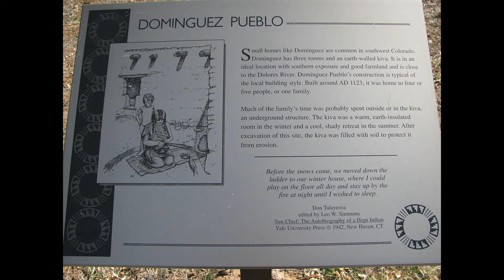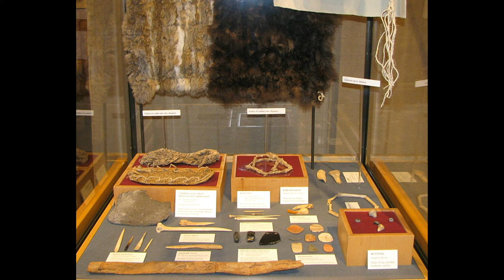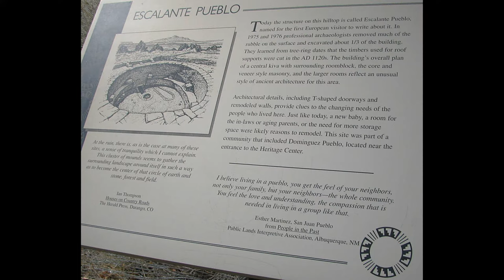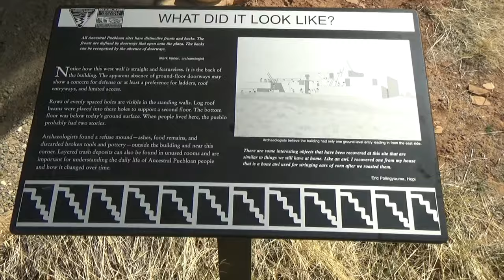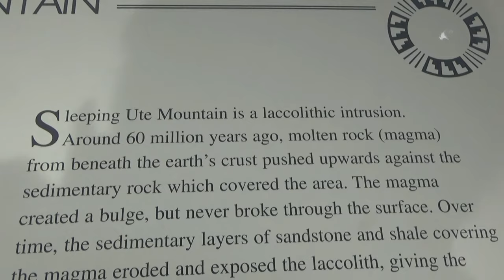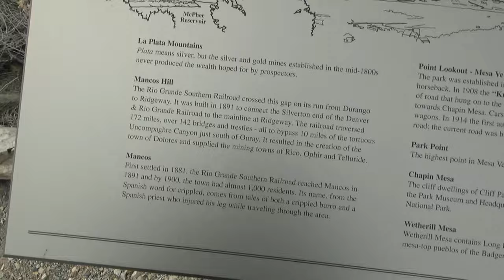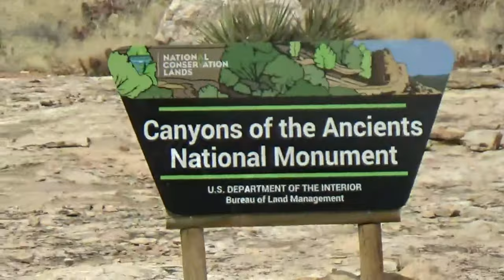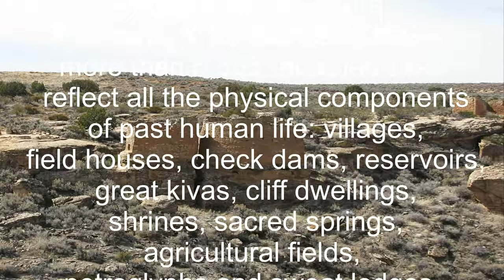Canyons of the Ancients National Park Cortez, Colorado Ancestral Pueblo Anasazi archaeological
Canyons of the Ancients National Monument National Park Cortez, Colorado USA  Ancient Ancestral Pueblo Anasazi People archaeological sites Four Corners area

CANYONS
OF THE
ANCIENTS
National Park,
Colorado USA

Canyons of the Ancients National
Monument (the Monument)
 encompasses 176,000 acres
of federal land administered
 by the Bureau of Land
 Management (BLM).
The Monument is located
 in the Four Corners region
 of southwestern Colorado,
 about 50 miles west of Durango,
 10 miles west of Cortez
 and 12 miles west of
Mesa Verde National Park.
The Monument was
designated on June 9, 2000
 by Presidential Proclamation
 to protect cultural and natural
resources on a landscape scale.
The Monument contains the
highest known archaeological
site density in the United States,
 with rich, well-preserved evidence
 of native cultures.
The archeological record etched
 into this landscape is
 much more than isolated
 islands of architecture.
This cultural landscape contains
more than 6,355 recorded sites
 reflect all the physical components
 of past human life: villages,
 field houses, check dams, reservoirs,
 great kivas, cliff dwellings,
 shrines, sacred springs,
 agricultural fields,
petroglyphs and sweat lodges.
 Some areas have more than
 100 sites per square mile.
The number of sites is
estimated to be up to 30,000.
The Monument has been
used or inhabited by humans,
including the Northern
Ancestral Puebloan culture
 (or Anasazi), for 10,000 years,
and continues to be a
 landscape used by humans today.
 Historic uses of the Monument
 include recreation, hunting,
 livestock grazing and
 energy development.
Credit NPS

Monument Manager:
Marietta Eaton
Anasazi Heritage Center

Anazazi Heritage
Center

Lowry Pueblo

Hovenweep
National
Monument

Sand Canyon
Trailhead

trac 1
song
Distant Lands
audiolibrary/music

trac 2
song
Heading Home
artist Nekzlo

trac 3
song
Somewhere
artist
Nekzlo

trac 4
song
vacation
artist
scandinavianz
scandinavianz

trac 5
song
Explore
artist
Ikson

trac 6
song
Chasing Palm Trees
artist
Ehrling

trac 7
song
In the Garden
artist
audiolibrary/music

produced by
looknavigator

looknavigator
4.20.18

America for our
National Park
Service

credit NPS
credit NPS photos

LOOKNAVIGATOR